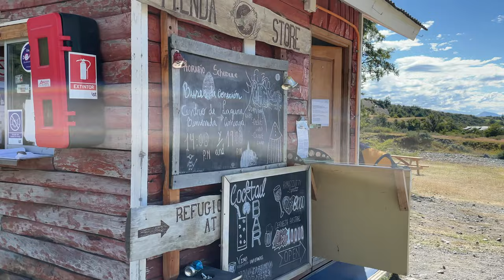Torres Del Paine Chile - 7 DAY HIKE [Days 1 to 3] - Part 1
We spent 7 days hiking Torres Del Paine Chile and completed the Famous "O" trail that takes you through 80 Miles of mountains and valleys, with some of the most breathtaking landscapes on earth.

In this short [2-videos] series we will take you through the full day by day experience. The camping sites, the hikes, the views, every detail.

This is Part 1 of the series and covers days 1-3.

When you visit Chile, the Patagonia is a MUST VISIT. And if you want to experience the Patagonia to the fullest, hiking the mountains of the Torres Del Paine National Park is the best way to do it.

Come with us and explore!

You should also watch our videos of these other top destinations in Chile:

GEAR USED IN THIS VIDEO:
DJI Osmo Mobile 6 (Amazon)
DJI Mavic Air 2 (Amazon)
DJI Wireless Lavalier Microphone (Amazon)
Apple iPhone 12 Mini (Amazon)
GoPro HERO9 (Amazon)

00:00 Introduction
01:53 Day 1
06:22 Day 2
10:39 Day 3